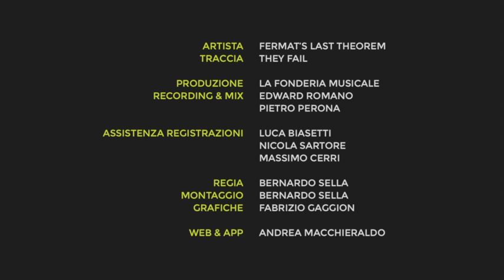[ReGrow 2013] Fermat's Last Theorem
- Info -

- Credits -

Produzione: La Fonderia Musicale
Registrazione e Mix: Edward Romano e Pietro Perona
Assistenza Registrazioni: Luca Biasetti, Nicola Sartore e Massimo Cerri

Regia: Bernardo Sella
Montaggio: Bernardo Sella
Grafiche: Fabrizio Gaggion
Assistants: Matteo Lorenzi, Luca Biaggi

Web e App: Andrea Macchieraldo